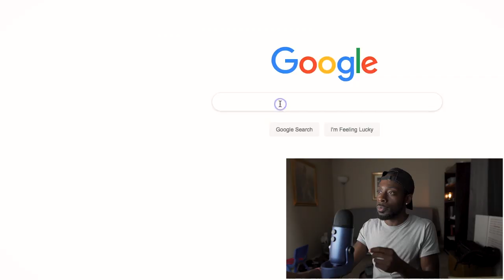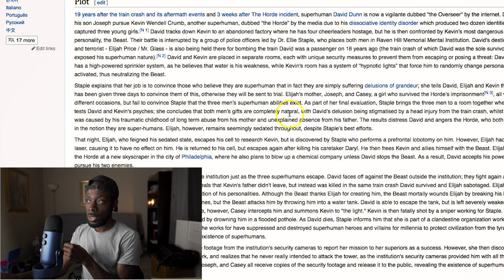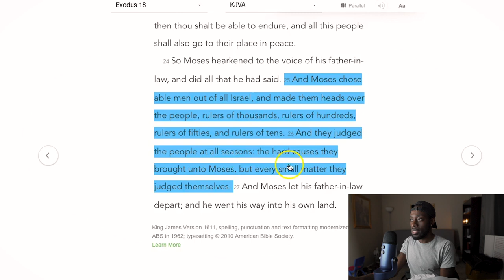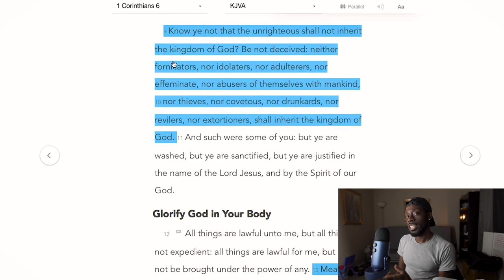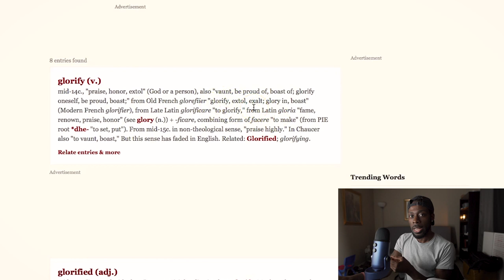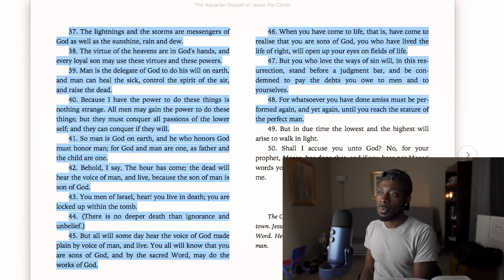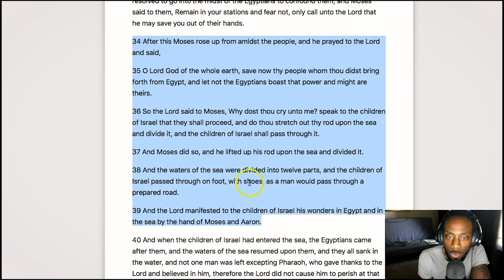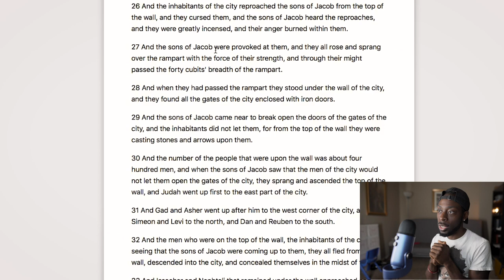We Are The Delegates of God/ Man is God on Earth !!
in this video I will be showing how our bodies are the temples of TMH, how TMH uses us to carry out his will and more...

this is an introduction to a series of videos to come where I will be breaking down one of Tmh's greatest designs, The Human Body !!